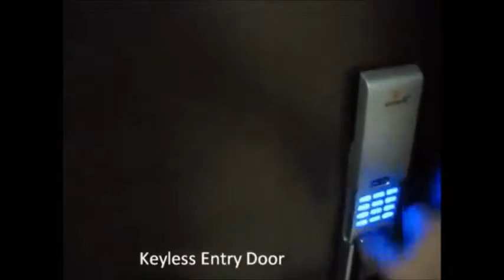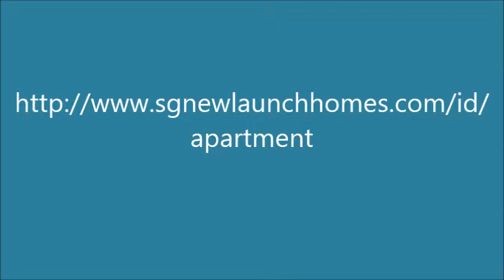Ray's Singapore Journey Part 2 Condo Walk Through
Singapore new launch property for sale. Register for a VIP Preview.